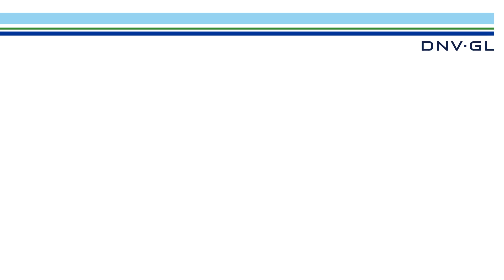The Future of Energy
Theo Bosma (Strategic Research & Innovation) presenting his initiatives to save energy and exploring opportunities to use renewable energy sources like roof solar pv-panels.